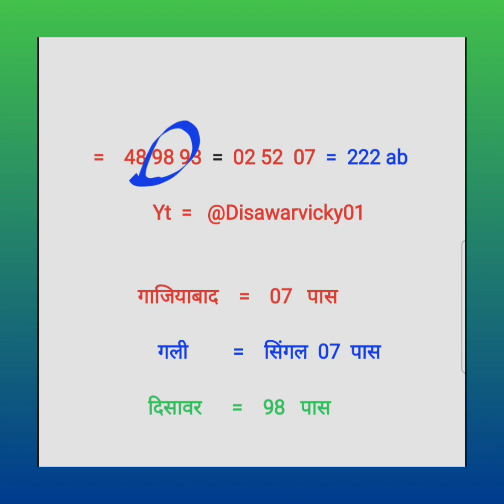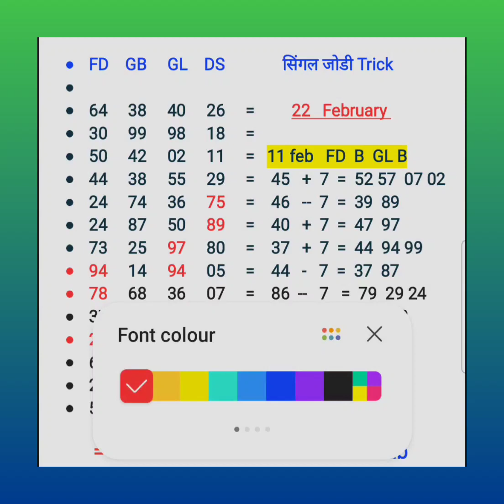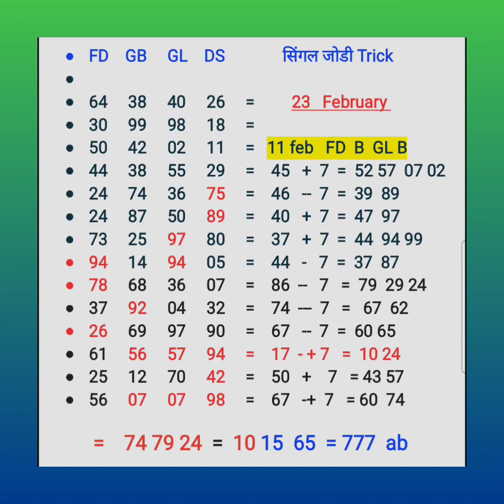23 February Gali Disawar Single Jodi Trick 100% Pass